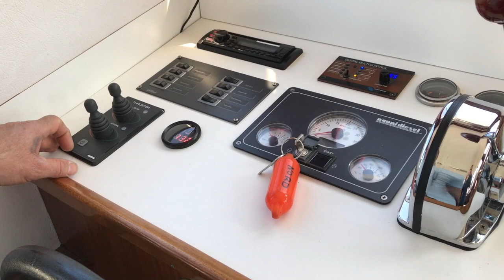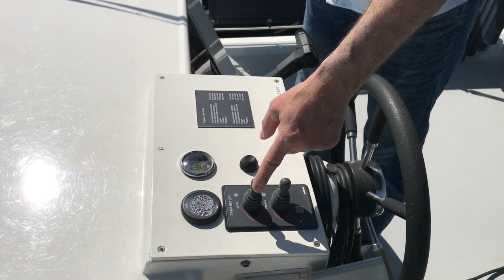Rogger 1000 "Nord" - NL